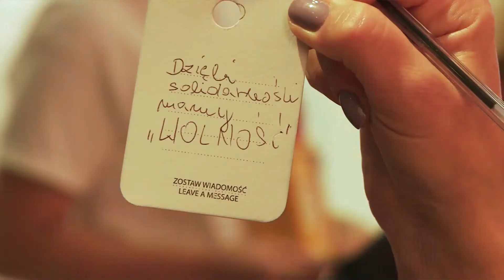European Solidarity Centre - Permanent Exhibition, Gdańsk, POLAND